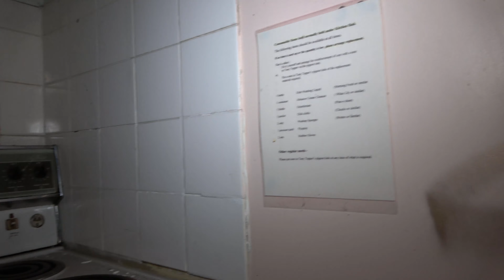Exploring an Abandoned Church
Another small abandoned church tucked away on a busy road. Not too far from demolition.